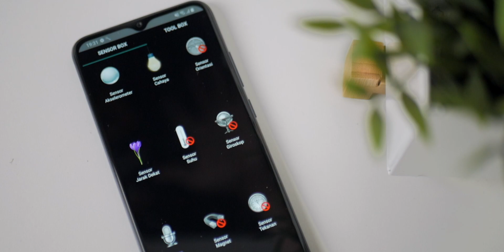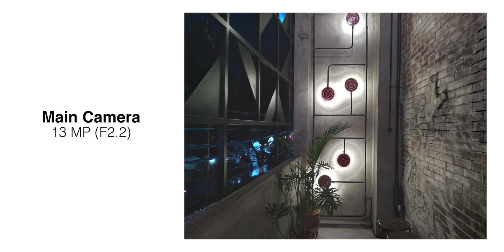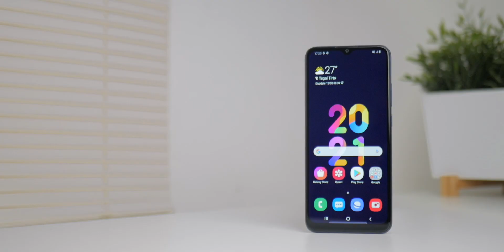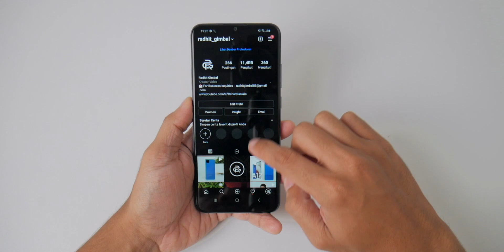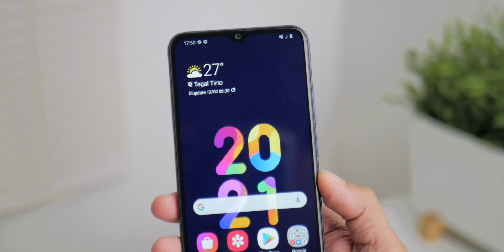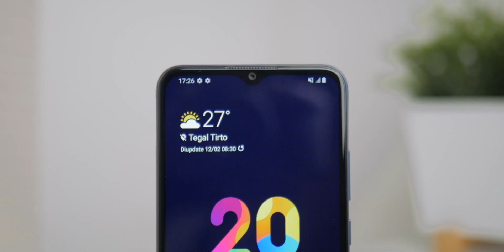Apakah Bisa Bersaing? - Review Samsung A02s (Kekurangan & Kelebihan)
Review Jujur Samsung Galaxy A02s. Ini dia Kelebihan & Kekurangannya, apakah worth it?
Nonton Video ini Sampai Selesai ya :)